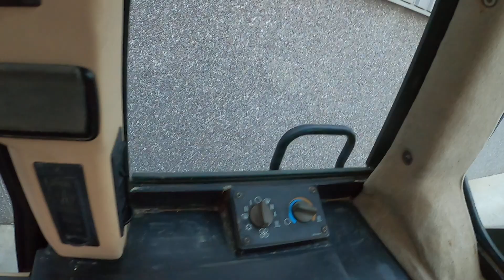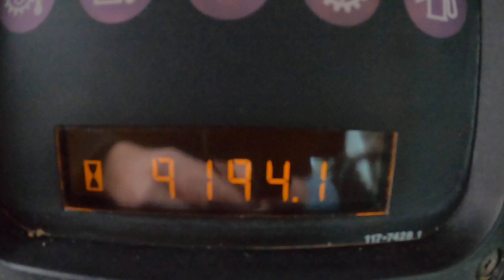Demonstration video Caterpillar 953C Track Loader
Caterpillar 953C Track Loader @deltamachinery278